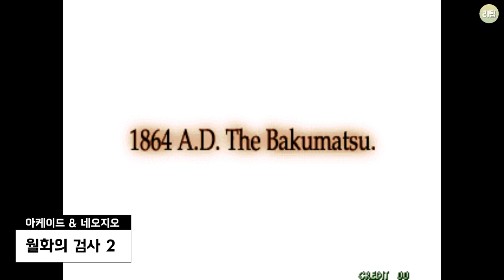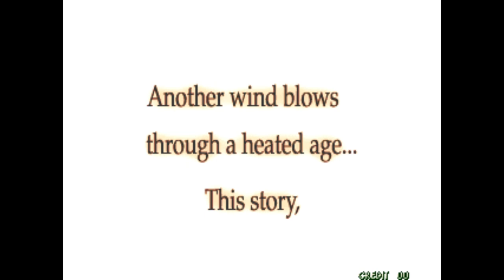월화의 검사 시리즈 숨겨진 히든 캐릭터 선택 방법 / The Last Blade How to Choose Hidden Characters / 게임 비기 고전게임